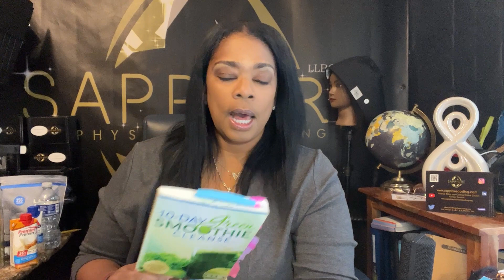Gastric Sleeve vs Ozempic Update!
32 pounds down! Check out this video I listed what I am eating in this one. I have not lost in two weeks, 2 pounds that's all yes, I had Candie oh oh tootsie rolls are a no no!. I had a plateau last week and had Oreos! last week!